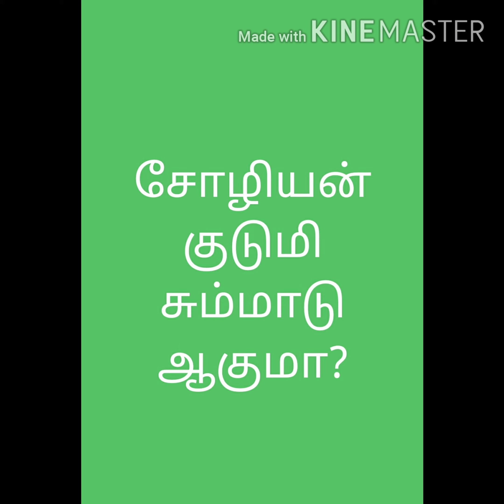பழமொழி--சோழியன் குடுமி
சும்மா ஆடுமா?